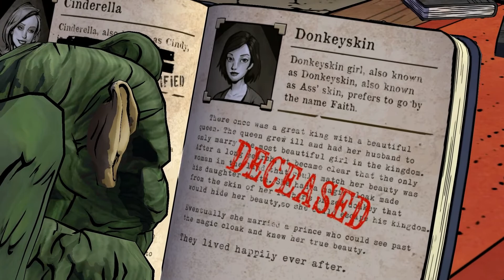NoCom The Wolf Among Us Episode 1 Part 4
His name is Wolf. Bigby Wolf. He's the sheriff in this town. If you've got trouble the big bad wolf's your man... just... beware... he could make it worse.